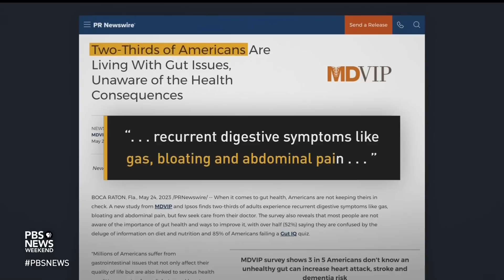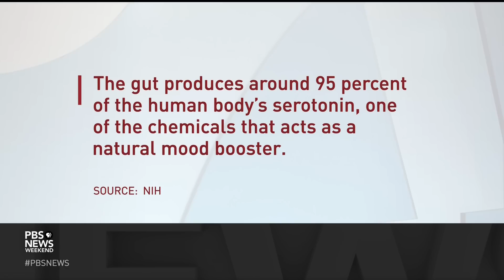Cleanses? Supplements? How to tell fact from fiction with gut health advice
Data shows that cases of inflammatory bowel disease and colon cancer are on the rise. At the same time, social media is inundated with ads and influencers touting products that promise to boost what’s broadly called “gut health.” How do we separate the facts from the fads? Dr. Shazia Siddique, an assistant professor of gastroenterology at the University of Pennsylvania, joins John Yang to discuss.